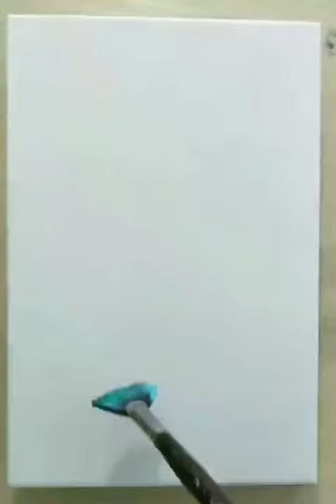easy painting 🎨 of nature